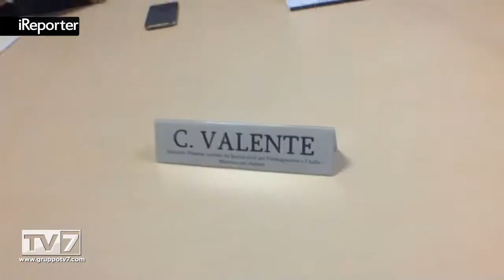IMMIGRAZIONE PADOVA: INCONTRO TRA I SINDACI DELLA PROVINCIA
Un incontro sull'emergenza profughi si è concluso poco fa in Provincia di Padova. Presenti oltre al Presidente della Pr... [continua a leggere su